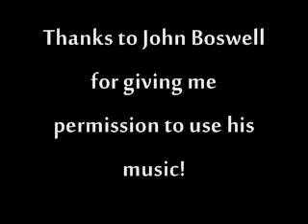Symphony of Science!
Check out the videos to the songs:
Our Place in the Cosmos - /watch?v=vioZf4TjoUI
We Are All Connected - /watch?v=XGK84Poeynk
A Glorious Dawn - /watch?v=zSgiXGELjbc

All songs were used with the permission of John Boswell.